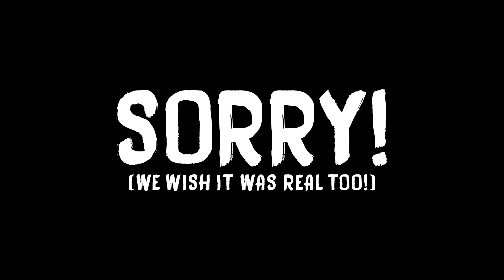"BENDY: Ink Chronicles" - STREAMING SERIES TRAILER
The stories of the Dark Puddles are many.
Prepare yourself for the twisted tales of: "BENDY: Ink Chronicles".

Bendy, Bendy and the Ink Machine, Bendy and the Dark Revival, Bendy in Nightmare Run, The Bendy characters, images and logos are trademarks of Joey Drew Studios Inc. All Rights Reserved.